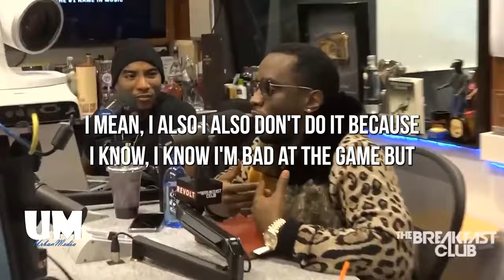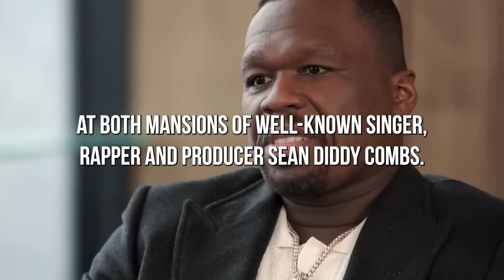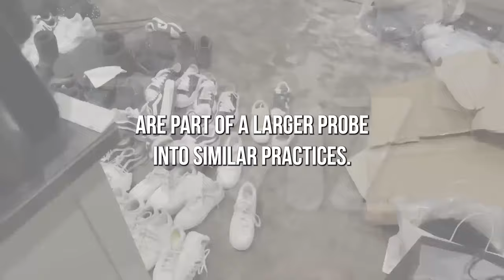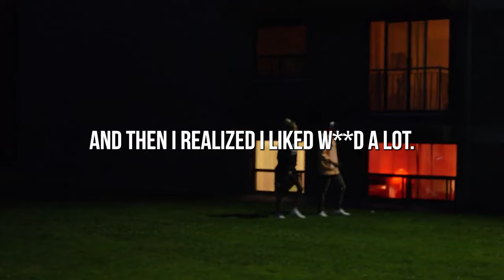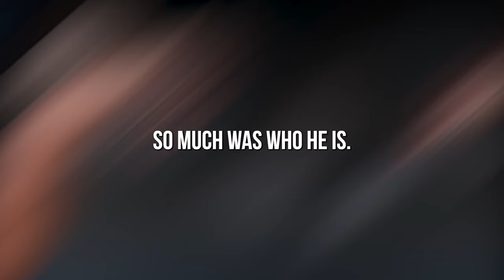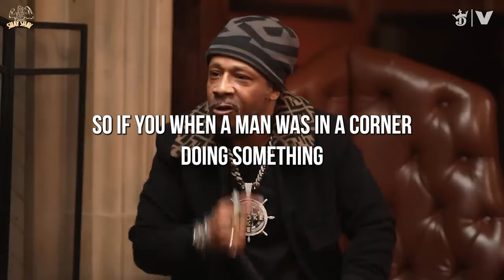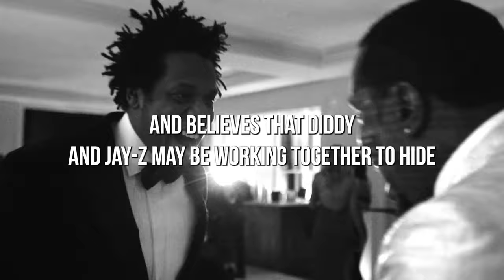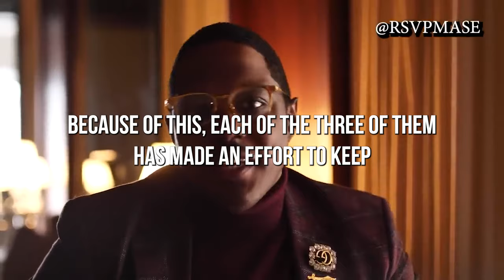BREAKING 50 CENT Reveals The TRUTH Behind Diddy’s House RAIDS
On Glamourly we will go through celebrity scandals, celebrity gossip, and cheating celebrities.